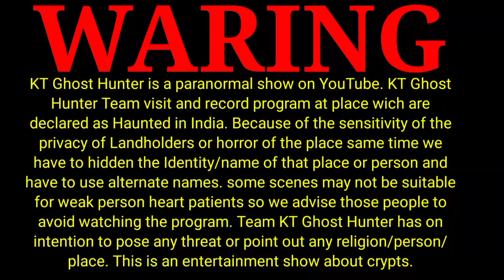পাঁচ ভয়ানক জীনের আক্ৰমন ! Top 5 Ghost Attack ! Ghost Hunter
আমাদের ভিডিও শুধু বিনোদনের জন্য বানানো । বিশ্বাস অবিশ্বাস্ নিতান্ত আপনাদের বেপার ।